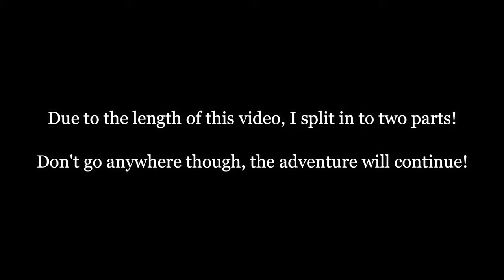Texas Bluebonnets | Lake Arrowhead and State Park | Bumblebee Attacks Flowers | Texas State Flower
Join us today ast we take a ride to Lake Arrowhead State Park Texas to enjoy the beautiful Texas State Flower, the Bluebonnet as well as many other texas springtime wildflowers.  I even caught a bumblebee attacking flowers.  We'll explore the area surrounding lake Arrowhead as well as do some fishing.  So set back and enjoy another great adventure from Dirty Shoes Adventures!  And remember, if you visit a Texas state park during the social distancing, pandemic, covid19 or whatever you want to call it, remember stay safe.  Practice social distancing in all state parks.